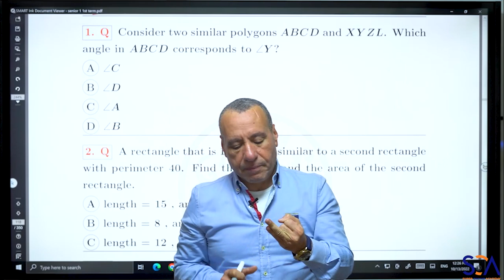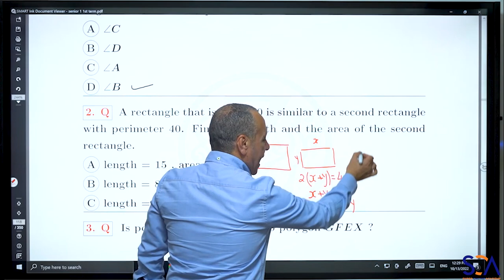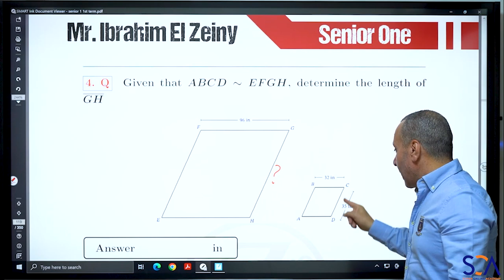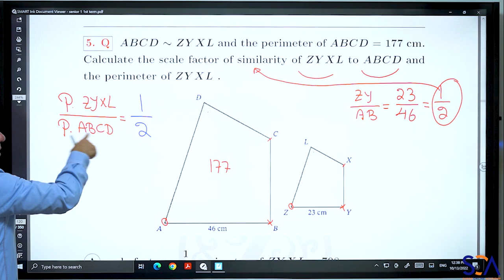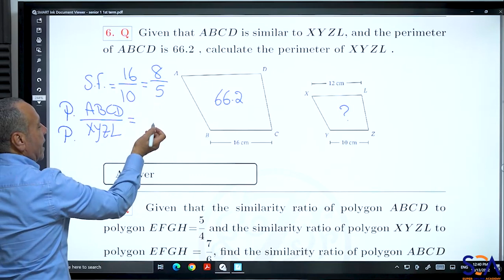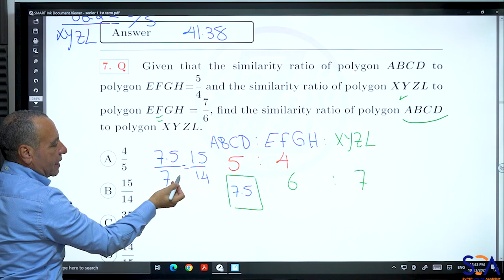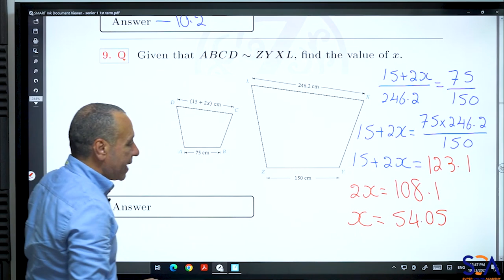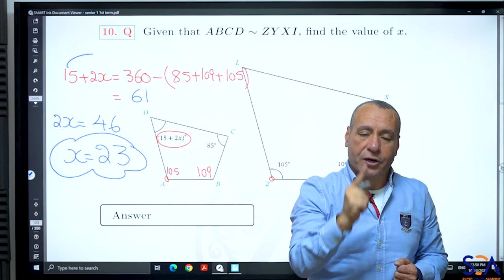Home Work Senior 1 Lecture 7 - Math With ibrahim_el_Zeiny Math El-Zeiny_Academy